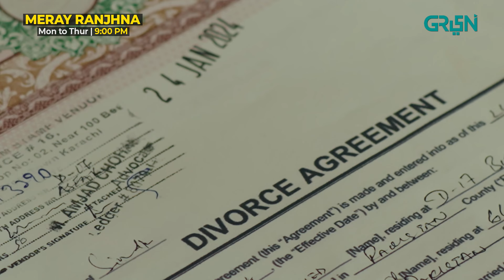Shazia Ko Talaq Aur Samra Se Nikah | Hina Altaf & Washma Fatima | Meray Ranjhna | Green TV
Innocence is the most beautiful aspect of the universe. This story revolves around an innocent girl Shazia whose near relatives take advantage of her purity. Shazia's cousin is Samra, who lives with Shazia and her parents in their house after the death of her parents, while everyone loves her immensely and takes care of her every need but Samra forgets these favours and makes Shazia's life miserable.